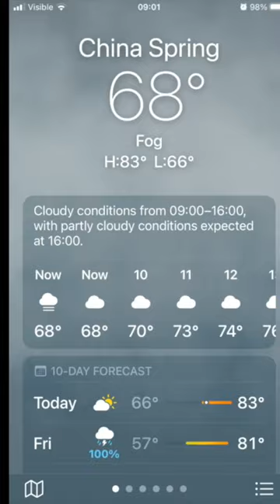Heat vs Humidity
Be sure to protect from heat AND humidity!
TSG is a participant in the Amazon Associates Program, designed to provide a means for me and my family to earn a living by advertising and linking to OUR CUSTOM AMAZON STORE